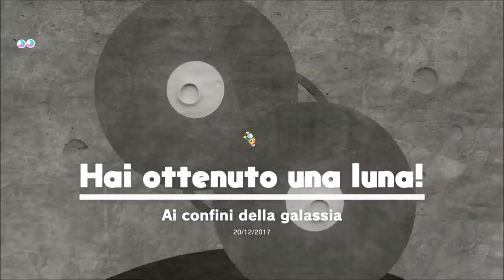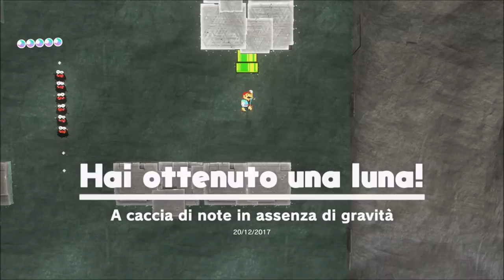Super Mario Odyssey (Nintendo Switch) - Ep #64 - Il secondo sbarco sulla Luna - Gameplay Ita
Torniamo sulla luna per raccogliere tutte le Lune del Monolito Lunare ;) Buona visione e buon divertimento! ^^
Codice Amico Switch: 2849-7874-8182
PS4: axios00_official
WiiU: Axios01
STEAM : Axios00